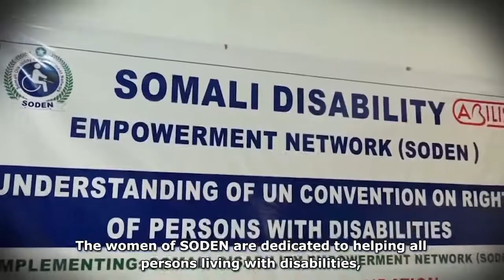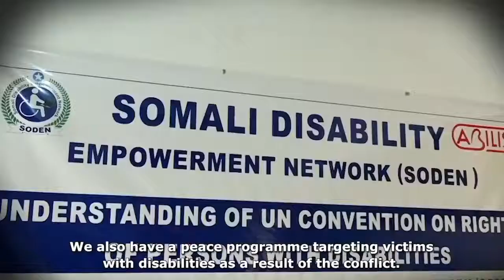Empowering people living with disabilities to seek justice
This October, we mark 20 years since the UN Security Council adopted UNSCR1325. With the support of @USAID, @SODENOrg
 is helping to empower people living with disabilities in Somalia to seek justice while leveraging the role of women in peacebuilding.